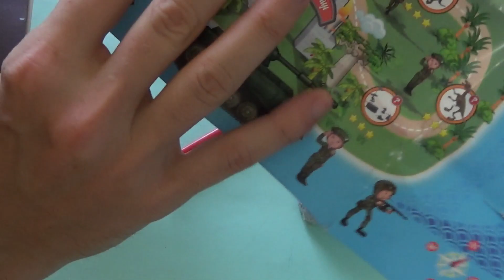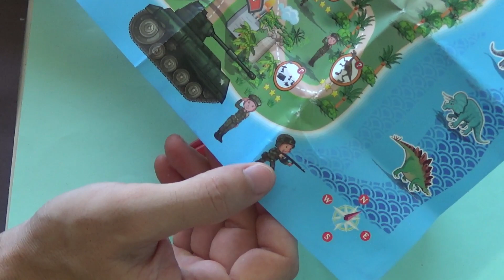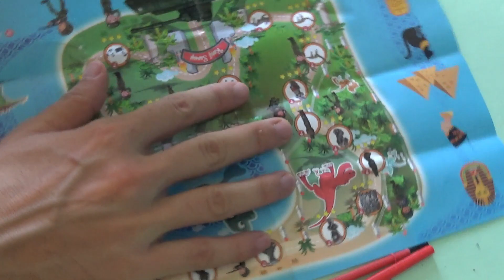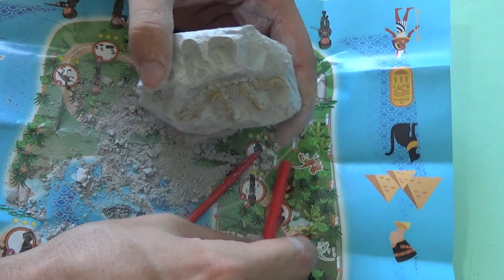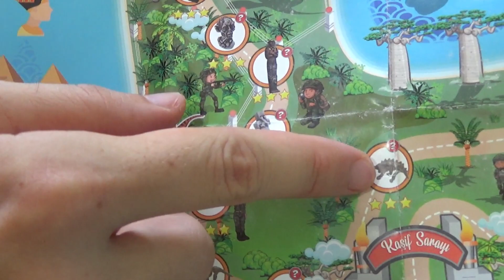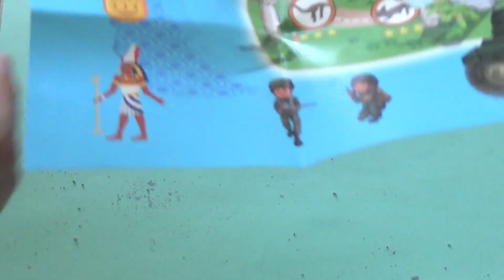Secret Door! Giant Dinosaurs Kids Dinosaur Adventure with Play Toys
Merhabalar ben Fatih Genç , Uzun süre sürmekte olan youtube serüvenimde sizlere ve çocuklara güzel içerikler üretmek   için bu kanalı kurdum. Youtube , Oyuncak  içerikleri paylaştığım oyuncak yapıyoruz. Görüşmek Üzere.